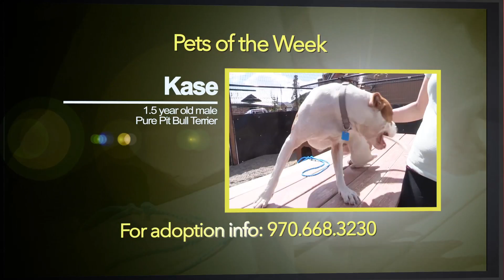Pets of the Week for June 1, 2016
Looking for a pet? Check out the new incredible animals in our community that are ready for adoption.